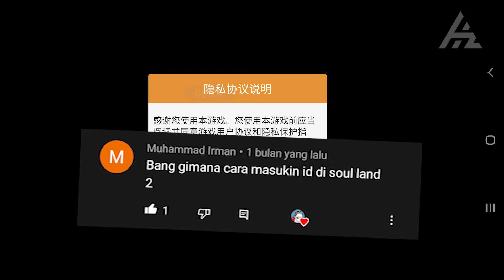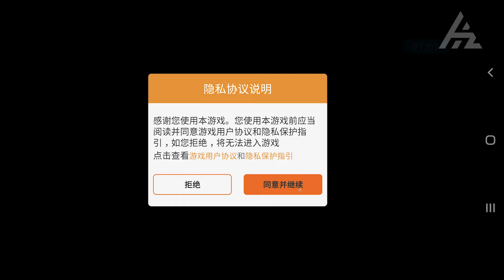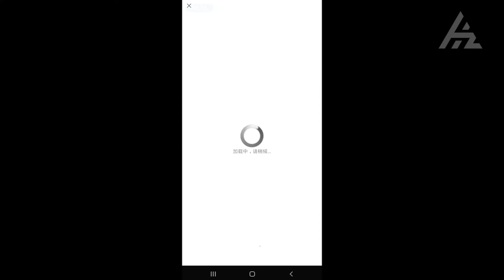Cara Login Soul Land Advent of the Gods 9Games Chinese 🇨🇳 (斗羅大陸-鬥神再臨)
Watch This 🤜🏿👊🤛🏻

     ▸ HarryGore : 58538980

     ▸ Editing Collaboration :
✦ Kinemaster Pro ✓
✦ Alight Motion
✦ PixelLab ✓
✦ Infinite Designs ✓
✦ Adobe Photoshop ✓

🔺 Download & Enjoy

🛑 Intro ✦ Trap Nation
   ▸➤ BREVIS x Roasty Suave - Breaking Ice

🛑 Outro ✦ JackonTC
   ▸➤  Kekkai Sensen & BEYOND OP - fake town baby REMIX ft. Akano

🛑 @Tag Related ⬇️
斗羅大陸-鬥神再臨

▶️▶️ VERY MUCH ◀️◀️